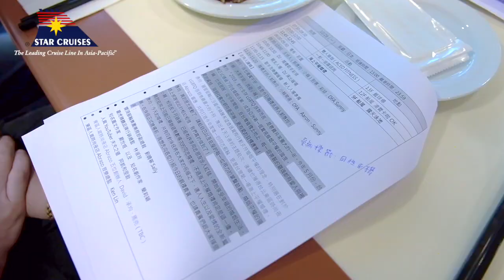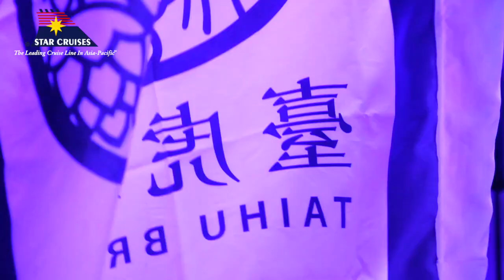小賴兒生活Vlog EP.1 人生第一次主持同志婚禮 有愛最大~ 我要結婚啦!!!!!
這次主持了一場同性婚姻 跟 異性婚姻的婚禮
對我來說意義真的非常重大
主持到一半自己都想落淚了
相愛的人 真的很值得擁有一份幸福
感謝麗星郵輪舉辦這麼棒的活動

賴兒生活 VLOG 就是在放一些工作花絮
以及 一些無聊的生活瑣事
趁我現在年輕的時候
保存一些回憶~